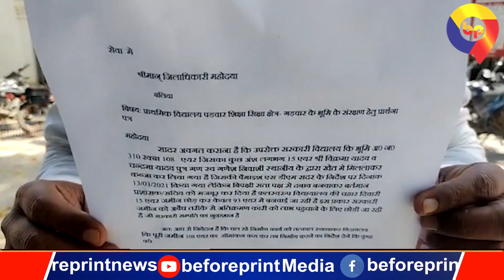बलिया में जननायक चंद्रशेखर विश्वविद्यालय के स्थान परिवर्तन को लेकर सपाइयों ने किया जोरदार प्रदर्शन